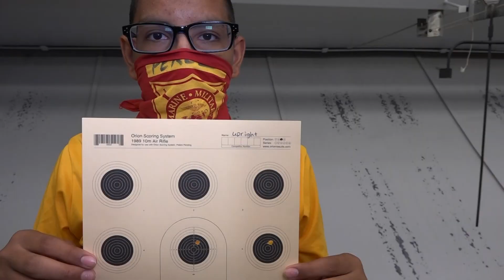Echo Company Summer Camp Highlights 2020